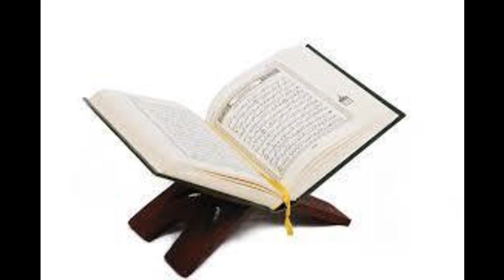Karantabaa Q&A Is it permissible to spit in Salat